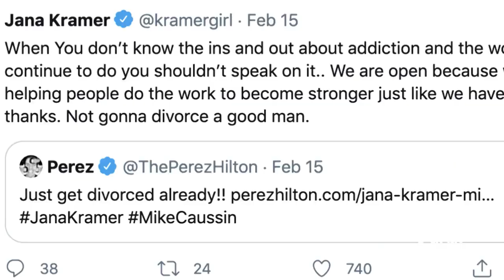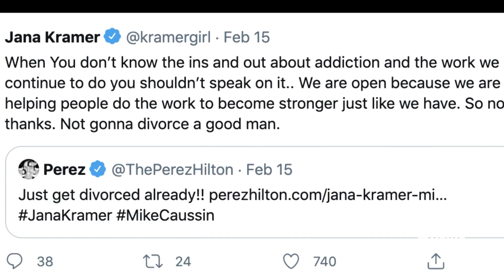Jana Kramer Files for Divorce From Mike Caussin | E! News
After 6 years of marriage, Jana Kramer & Mike Caussin, who have been open about infidelity issues, are calling it quits. Get the details.